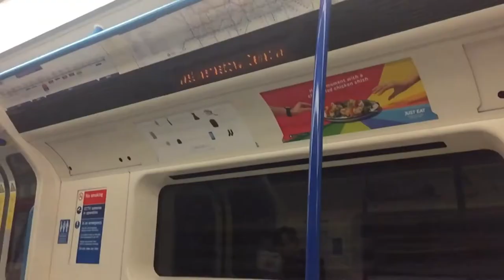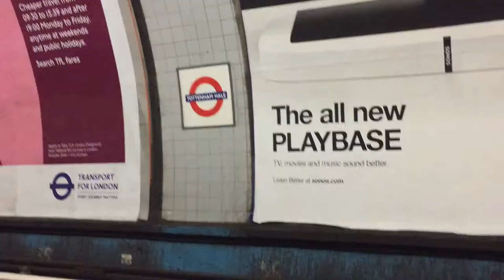EXCEEDING AVERAGE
Returning to Bodyworks Tottenham with @dylonjake to smash some iron, go heavy and hit everything hard. Two natural teen's who get s**t done, we don't talk about what we're going to do, we do it. Both currently 6 weeks out from a show, the strength is going nowhere